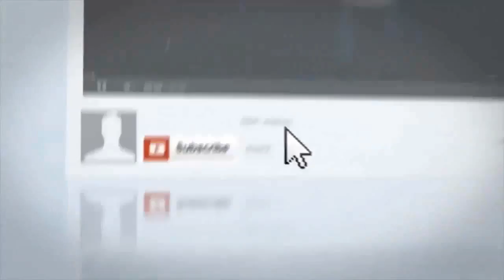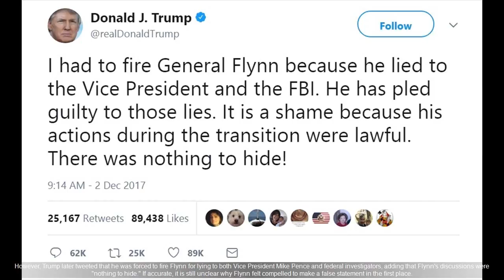Trump Says Flynn's Actions During Transition Were 'Lawful' and 'There Was Nothing To Hide'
USA BREAKING NEWS TODAY Source: What do you think of this video? Please support growing.

Trump says Flynn's actions during presidential transition were 'lawful'-President Trump News Today U.S. President Donald Trump said on Saturday the actions of his former national security adviser.